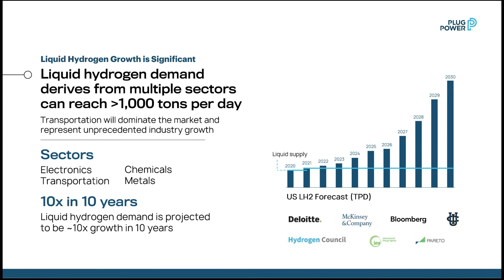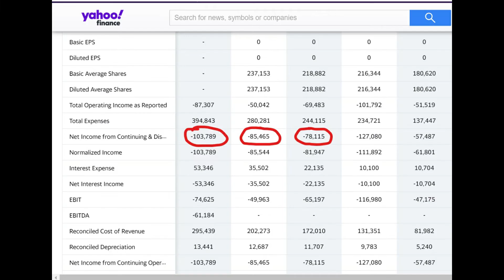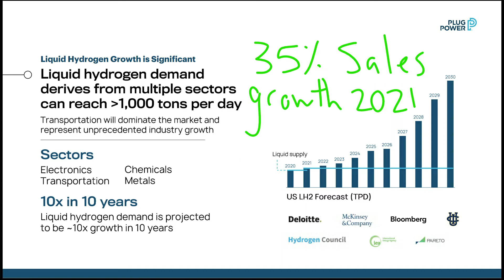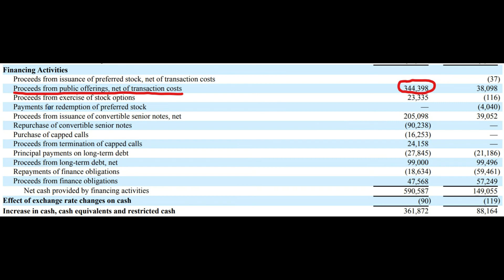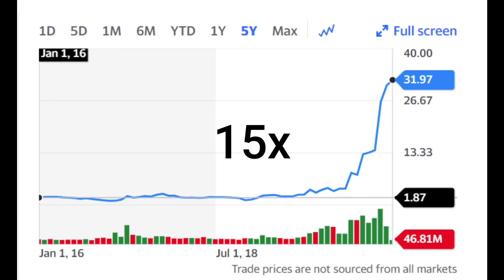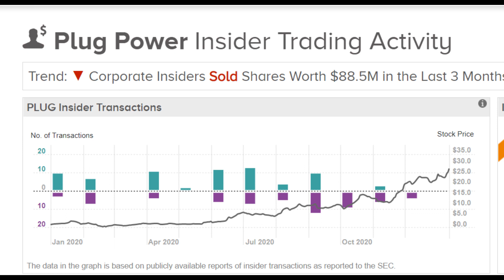Plug Power (PLUG) Stock Analysis: Is PLUG a buy or a bubble?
Today, lets talk about a hydrogen fuel cell manufacturer, Plug Power Inc. They are rapidly growing revenue, and eventually believe that they will become profitable on the bottom line. Are you guys investing in Plug Power Inc. (PLUG)?